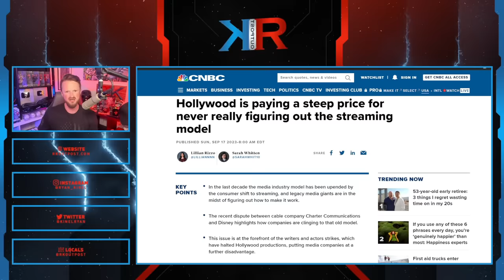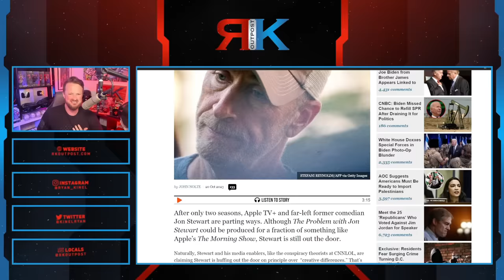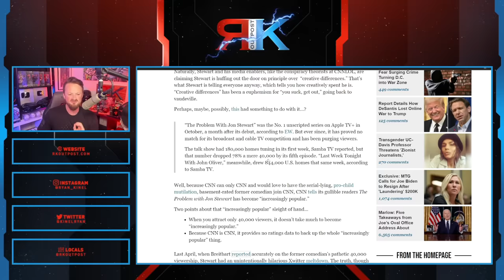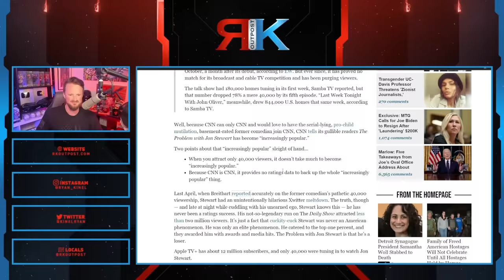Jon Stewart's Apple TV+ Show Gets CANCELLED After He BRAGS About It Being Woke | PATHETIC Ratings!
A HUGE thank you to the following Patrons!:
Master Level:

Knight Level:

Mike Jackson -
Saberian Dream –
Rushin Bob -
Padawan Level:
Optimus Prune -
R R -